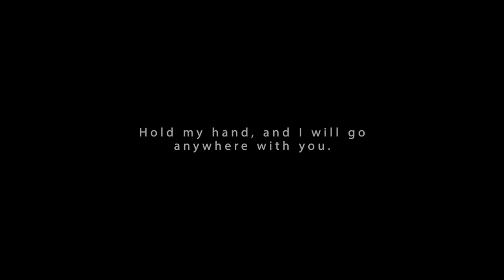My Wedding Teaser- Rhythm of Togetherness